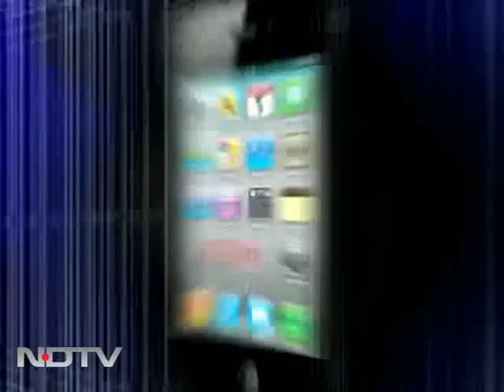Why Sharmila chose Chappell to pay tribute to Pataudi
Sharmila Tagore tells NDTV the reason that made her opt for former Australia captain Ian Chappell to speak at the Raj Singh Dungarpur World Cricket Summit in place of what would have been Tiger Pataudi's welcome address.